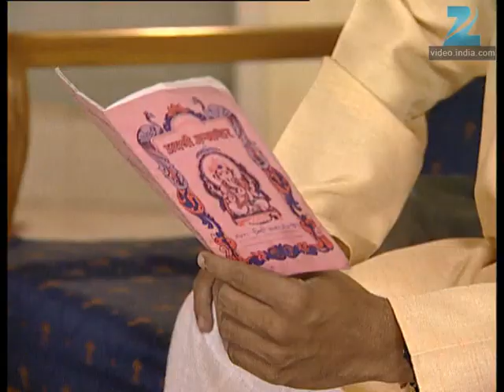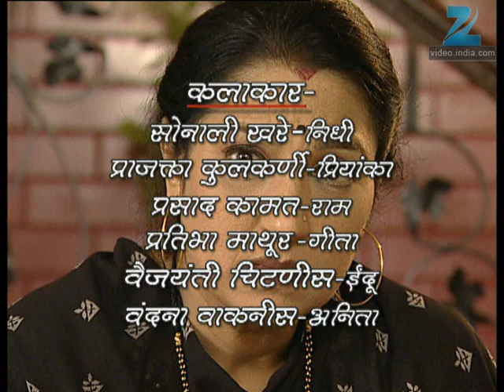Avantika - Marathi Serial - Full Ep - 327 - Sunil Barve, Mrinal Dev Kulkarni - Zee Marathi